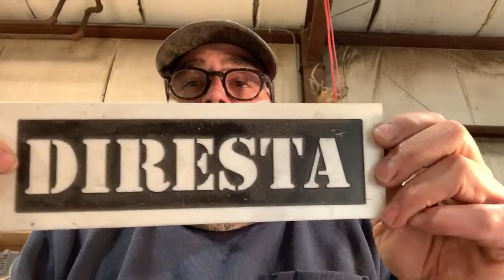Ask me anything